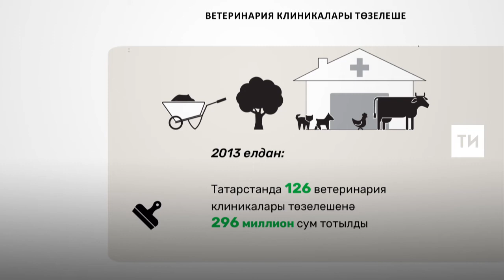Татарстанда ветеринария клиникалары төзелеше